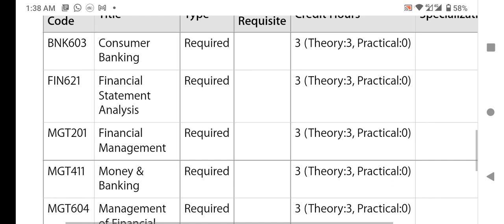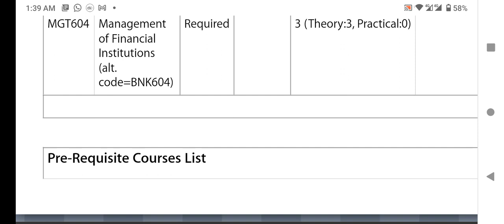Virtual University Diploma in Banking and Finance Subjects-Virtual University Diploma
In this tutorial I shared with you virtual university diploma in Banking and Finance subject. Virtual university diploma in Banking and Finance duration is one year. virtual university diploma in Banking and Finance programme has two semesters only. number of courses in one semester are 5. this diploma program is for those students who have completed their graduation degree of two years. These diploma programmes are an opportunity for those students who want to change their specialisation and also those students who want to Polish their skills. So if you have completed your two years bachelor degree previous you can take admission in this diploma program.